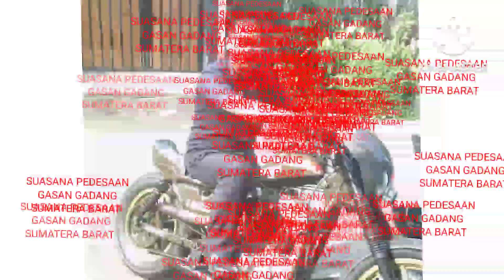Suasana Pedesaan Gasan Gadang Sumatera Barat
Alam yang asri  Bikin Rindu Kampung halaman
Semoga Bermanfaat

Gasan Gadang
Pariaman
wisata Padang

Salam

STUDIO ETOY